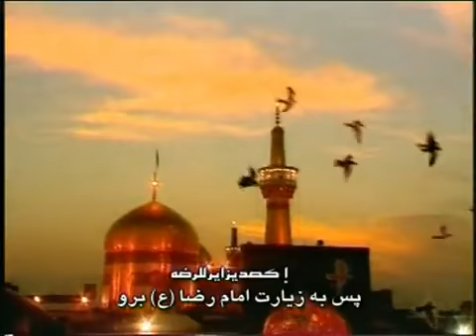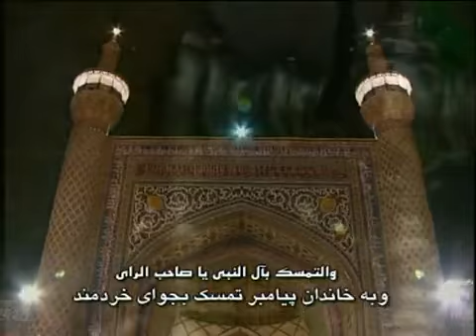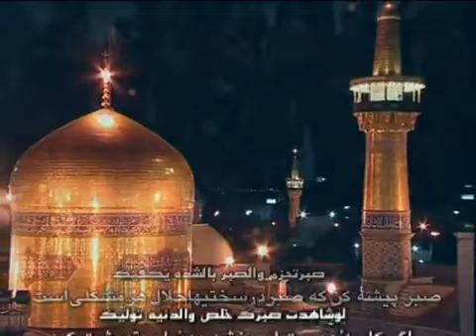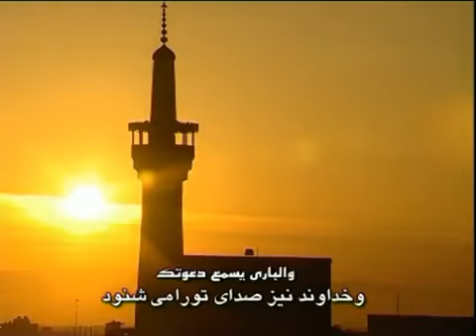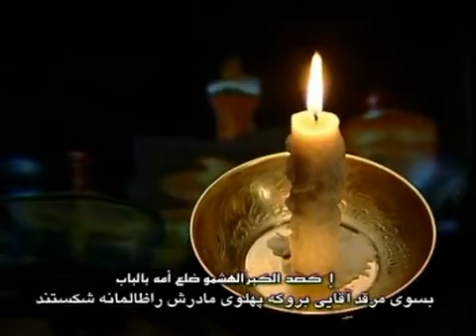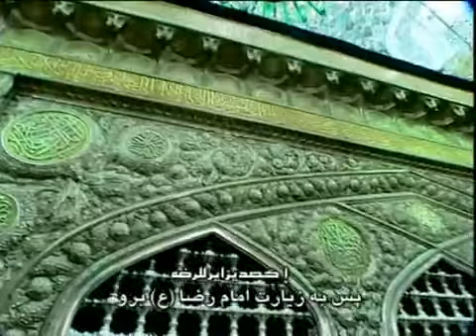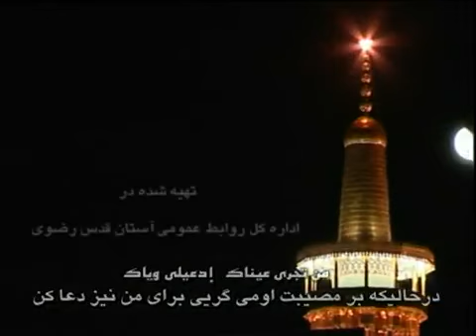İmam Rza (ə) zəvvarları IMANMEDIA.GE